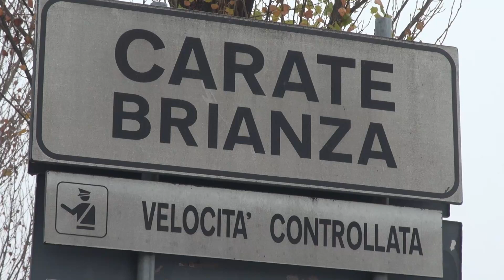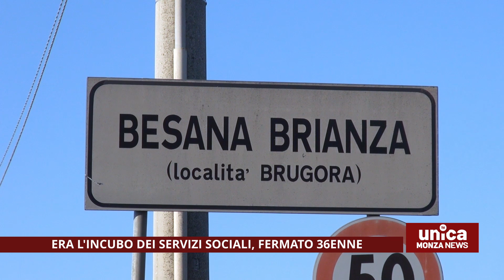Era l'incubo dei servizi sociali, fermato 36enne